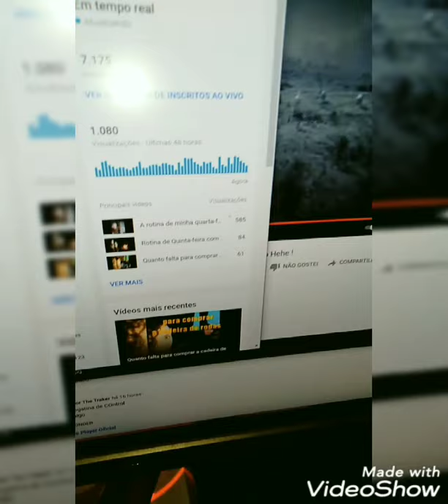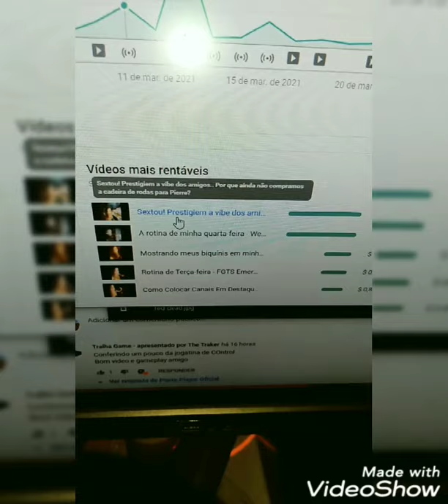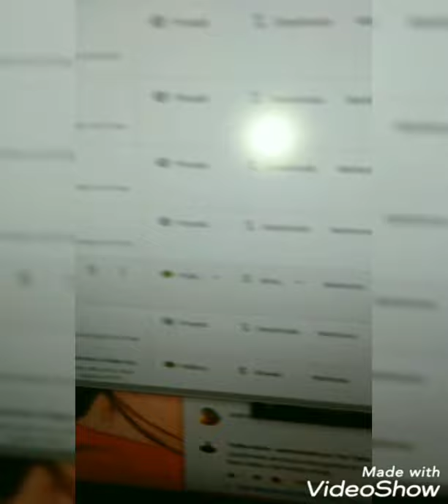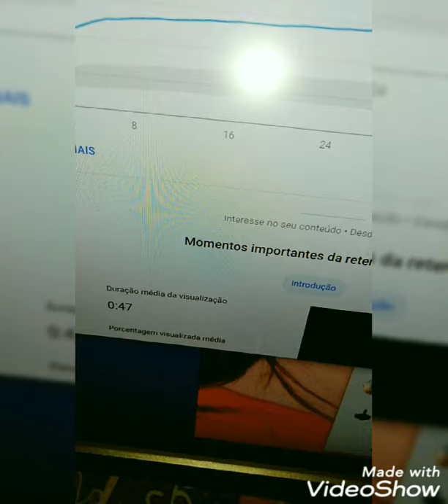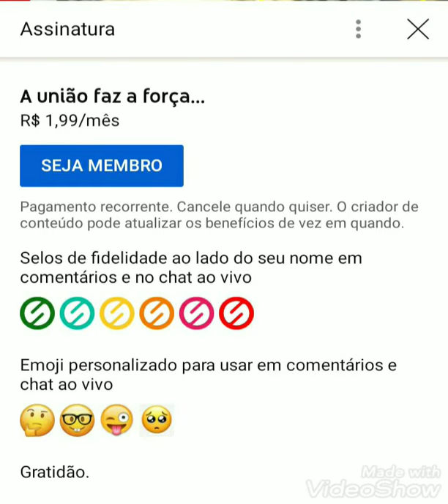Visualizações ou retenção? O que vale mais? Arquétipos de Jung, com qual deles você se identifica?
Para nos ajudar à completar o valor para a cadeira de rodas e mudar para uma casa acessível  Banco Itaú - Agência 8093 - Conta Corrente 28917-4
Tornem-se membros de meu canal, a partir de R$ 1, 99 por mês